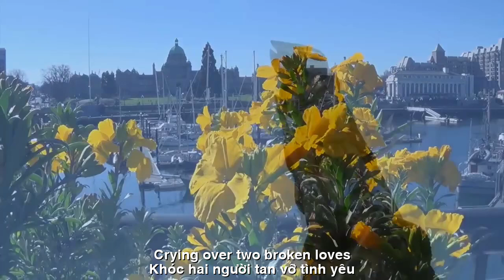[FULL HD]ĐÊM VICTORIA B.C ||VICTORIA NIGHT B.C ||CA SỸ HOÀNG LINH-DAN HOÀNG CALI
TÁC PHẨM:ĐÊM VICTORIA B.C
VICTORIA NIGHT B.C
THƠ:DAN HOÀNG CALI
SÁNG TÁC:NS QUANG DAU
TRÌNH BÀY:CA SỸ HOÀNG LINH
ĐÊM VICTORIA B.C
Đêm Victoria nhạt nhoà,
Gió sương khua làm mờ nhân ảnh.
Cầm tay em nghe hồn chóng vánh,
Lời tạ từ giây phút biệt ly.
Xào xạc đâu đây tiếng chim di,
Kêu buốt lòng đêm khuya thăm thẳm,
Mắt đăm đắm trông vào vô tận,
Cố níu lại từng phút trôi qua.
Lung linh trên biển những cánh hoa,
Đùa con sóng hiền hoà trắng xoá.
Sóng trôi phương nào về đâu nhỉ,
Có nhớ không bóng dáng con tàu?
Chút nữa thôi khi đêm phai màu,
Ly rượu cạn nỗi đau thêm lớn.
Mình lạc mất nhau trong chộn rộn,
Giữa cuộc đời bão táp mưa dông?
Nhớ rất nhiều nhưng chẳng dám mong,
Bởi đã biết mình không duyên nợ.
Victoria đêm nay nức nở,
Khóc hai người tan vỡ tình yêu?
Dan Hoàng
Đường liên kết của video